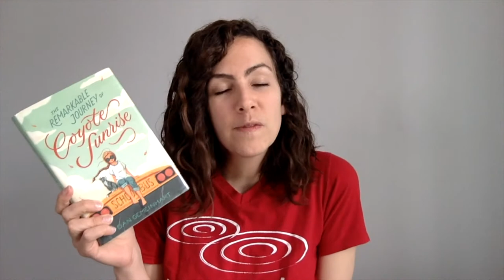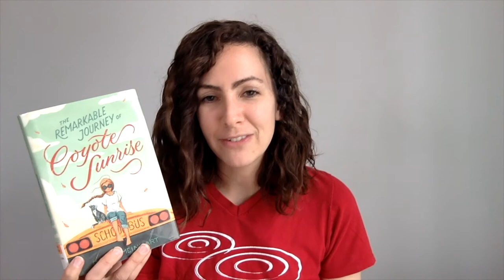The Remarkable Journey of Coyote Sunrise by Dan Gemeinhart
A book talk by Miss Adrienne.